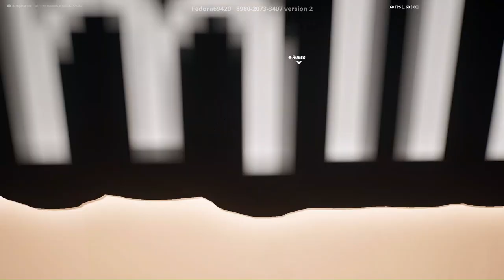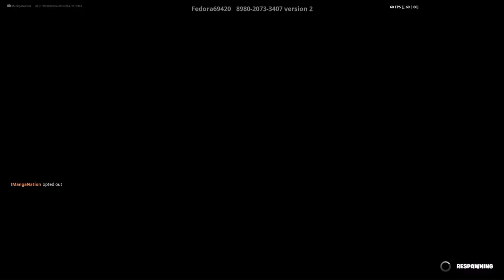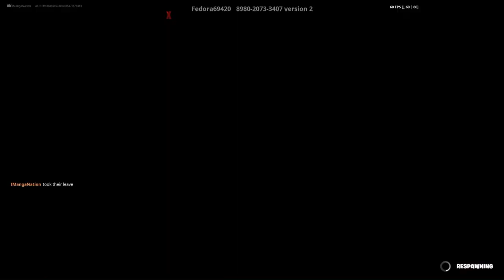2 Weebs 1 Map - Fortnite Naruto True Or False Quiz W/Russ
Join us as we test our Naruto knowledge with a Fortnite quiz! Can you guess which statements about Naruto are true or false? Tune in to find out!

Creator - fredora